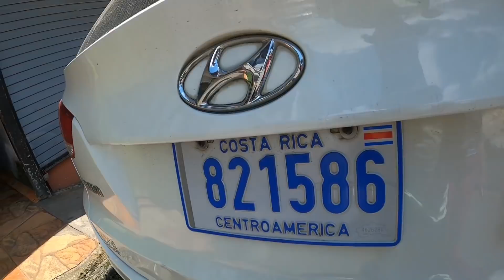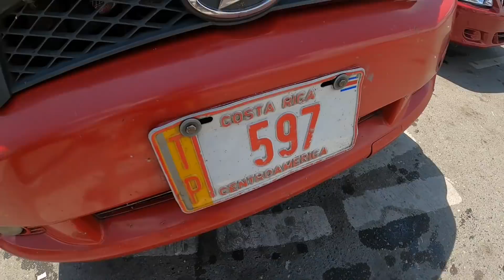ASI DE FACIL ENTRÉ A COSTA RICA 🇨🇷 - PURA VIDA EN EL LADO TICO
AQUÍ ENCONTRARAS:
RETOS,
CAMINATAS,
AYUDA SOCIAL,